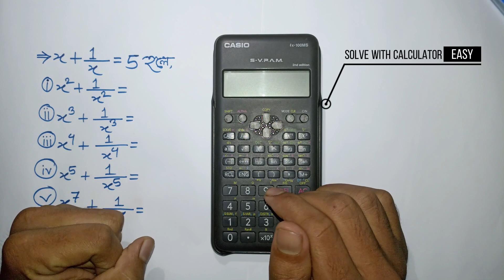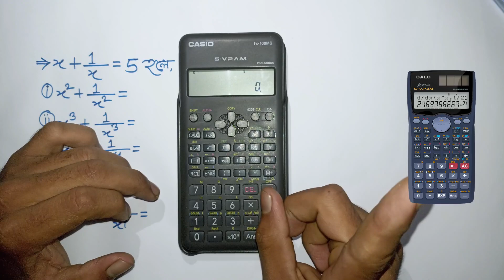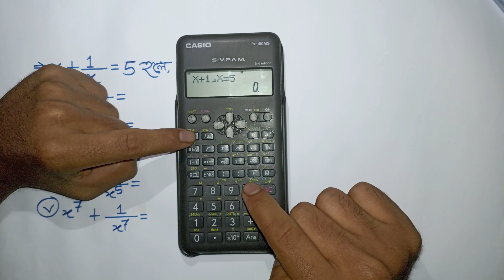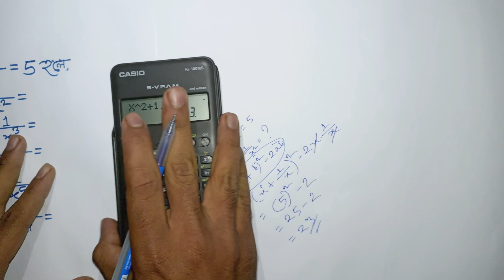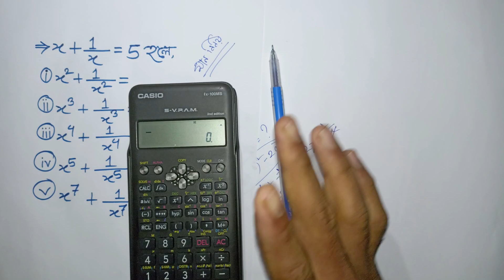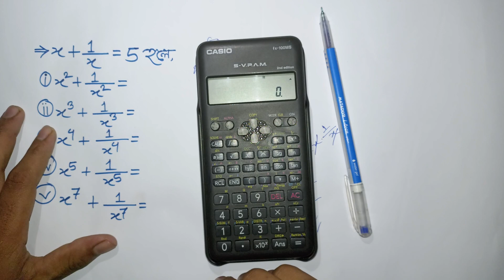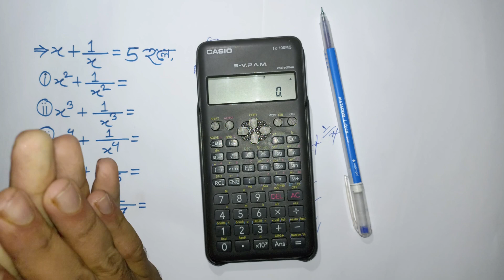ক্যালকুলেটর দিয়ে মান নির্ণয়ের অংক করার সহজ টেকনিক | Determining value algebra through a calculator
ক্যালকুলেটর দিয়ে মান নির্ণয়ের অংক করার সহজ টেকনিক |Determining value of algebra through a calculator

This Video Showing ssc math chapter 3 mcq and ssc বীজগণিতের মান নির্ণয় ক্যালকুলেটরে of class 10 math chapter 3 and class 9 math chapter 3.